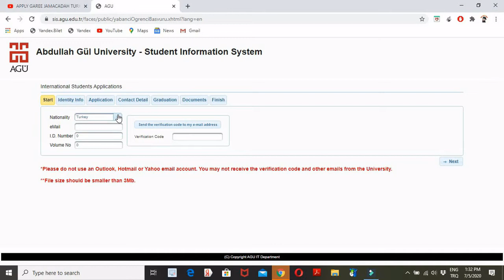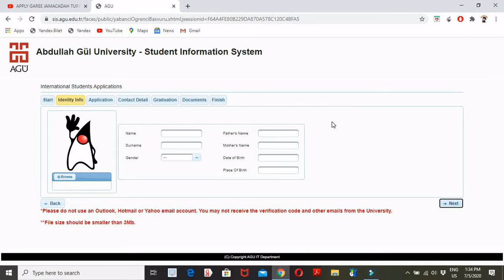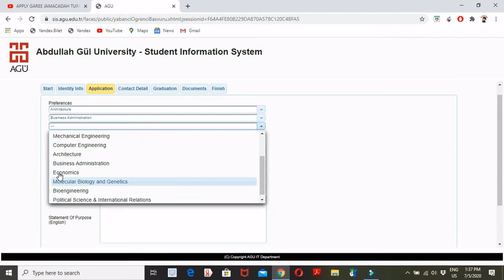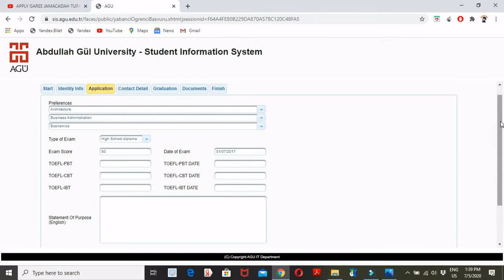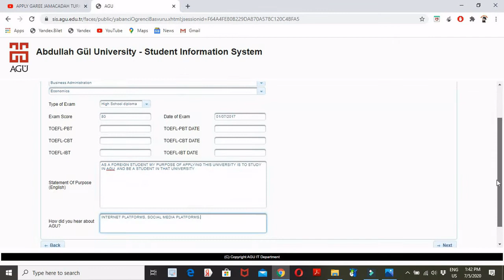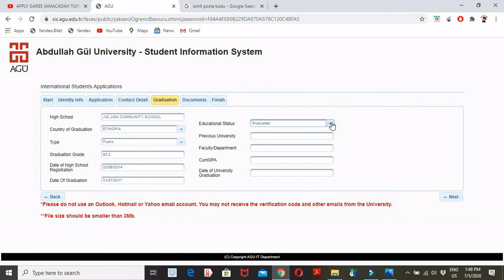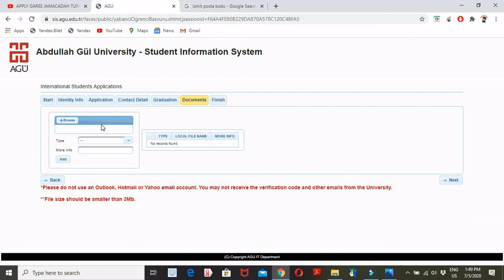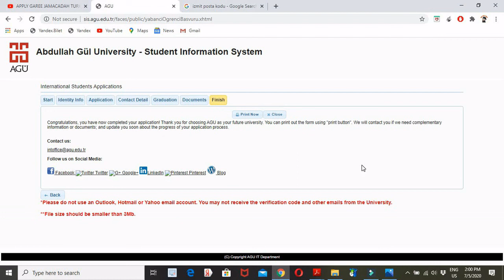APPLY GAREE JAMACADAD RABTID ADIGOON WAX LACAG AH BIXIN IMPORTANT | ABDIFATAHCYRE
LINKGA WEBSITE KA JAMACADA HA DHAN KA HELI KARTID